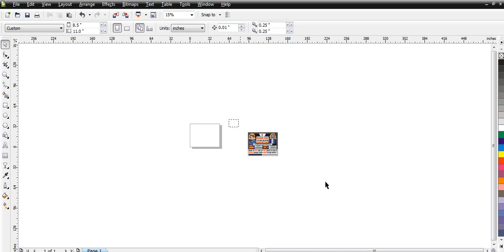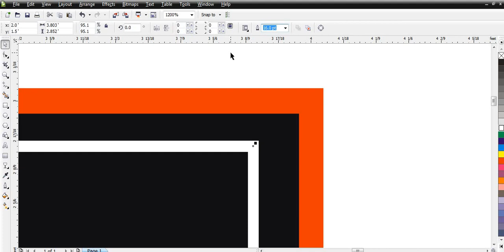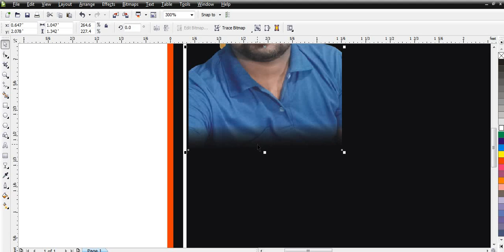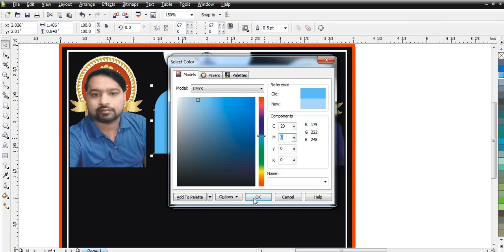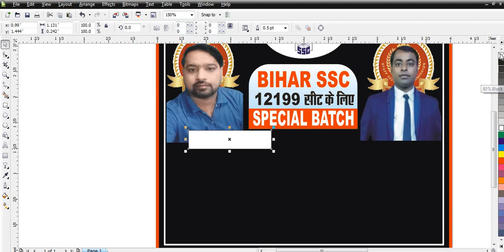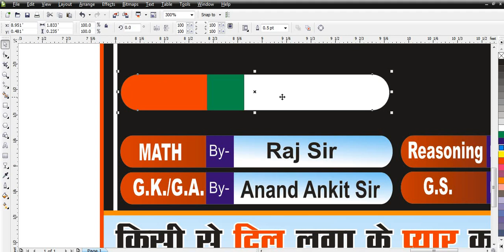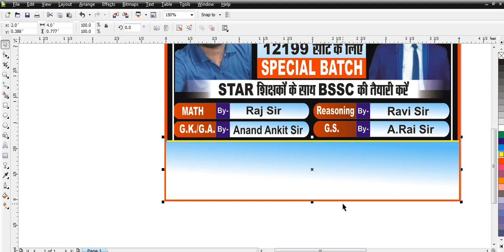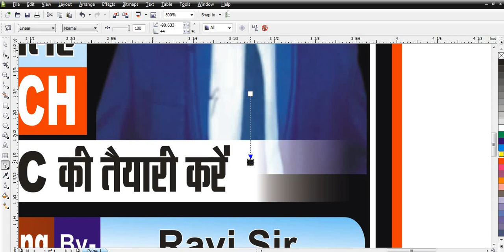bssc class banner flex design kaise banaye BSSC SYLLABUS BSSC HOW DOWNLOAD FLEX DESIGN CORELDRAW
BSSC SYLLABUS BSSC FLEX DESIGN BSSC SYLLABUS KAISE DOWNLOAD KARE HOW DOWNLOAD BSSC SYLLABUS SYLLABUS BSSC
BSSC FLEX / BANNER KAISE DESIGN KARE
FREE CDR FILE DESIGN